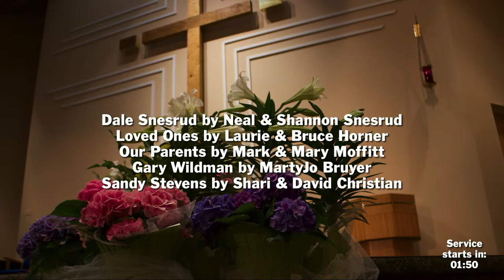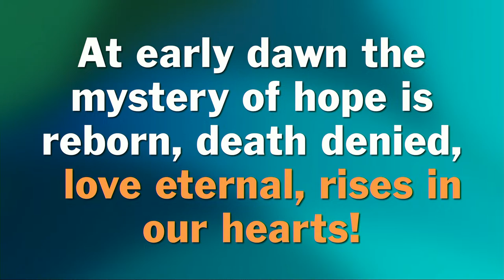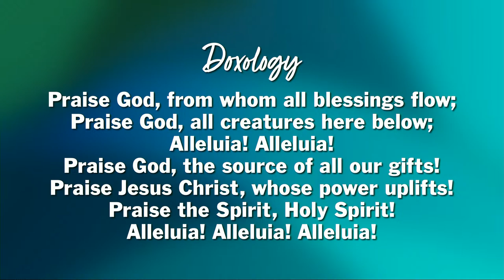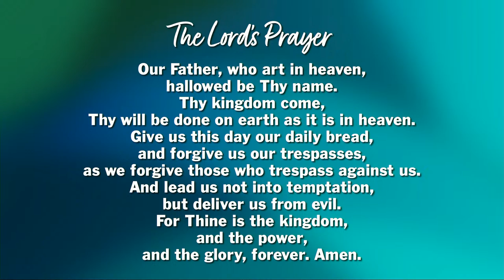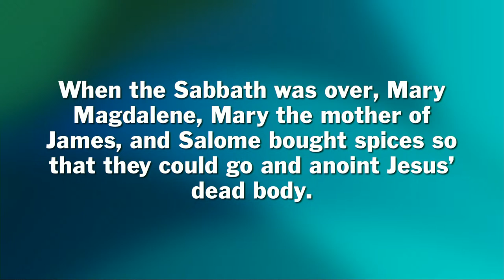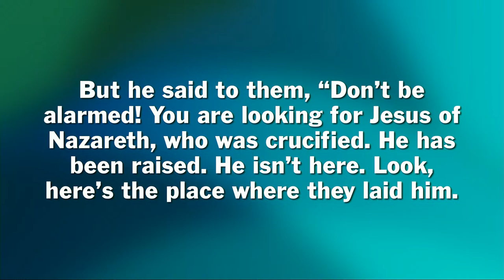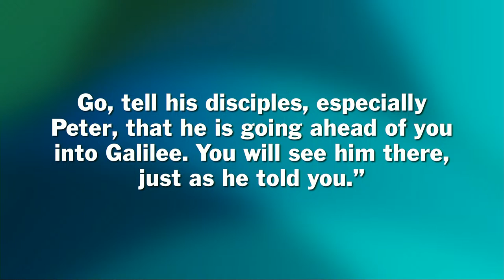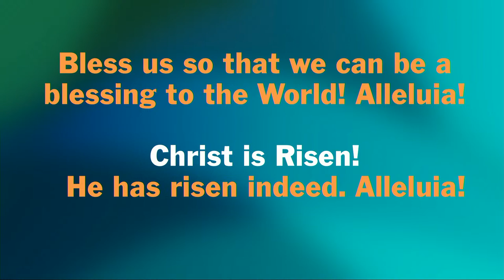2024-03-31 Traditional | Easter | Pastor Ed DuBose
Welcome friends to worship! We're so glad you're here with us.

More ways to give: thewellmn.church/giving/

We are here to pray for you - send prayer requests

Scripture

Mark 16:1-8
Music

Finale From Symphony #5. Handel
The Trumpet Shall Sound

Christ the Lord Is Risen Today, Lyra Davidica/Charles Wesley.
Public Domain.
Reprinted/Streamed with permission under ONE LICENSE,

Crown Him With Many Crowns, Diademata, melody by George J. Elvey, alt./Arranged by David Angerman.

He Is Alive!, Jay Althouse.

He Lives, Alfred H. Ackley.